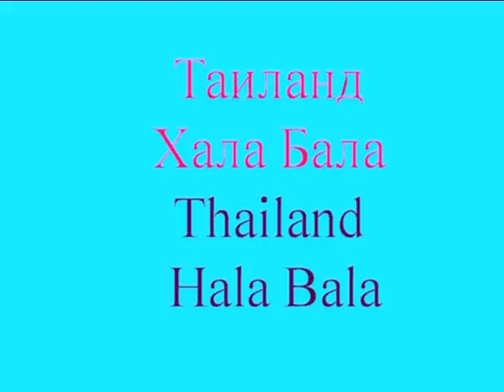Oчковый лангур (Presbytis obscura)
Снято на территории научно-исследовательской станции заповедника Хала Бала, сектор Бала, Южный Таиланд.